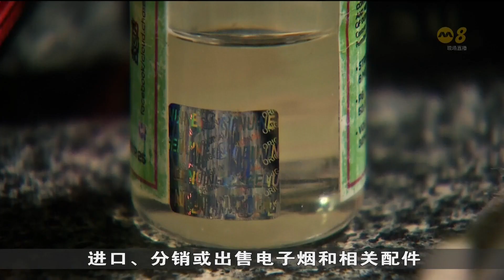卫生部将同多部门合作 加强打击电子烟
卫生部将同多个政府部门合作，加强执法和教育工作，以打击电子烟。